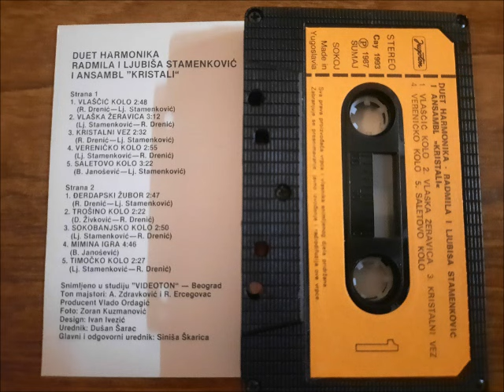Duet Radmila i Ljubiša Stamenković - Đerdapski Žubor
Duet Radmila i Ljubiša Stamenković i Ansambl Kristali
Kompozitori: R Drenić i Lj Stamenković